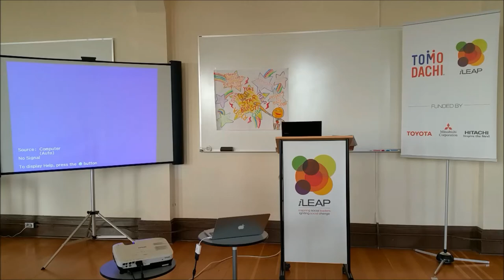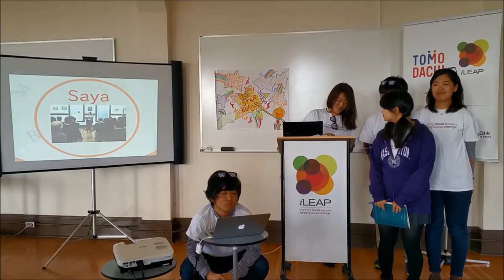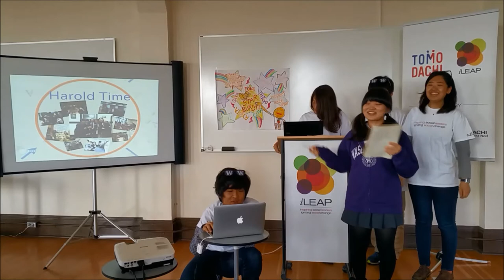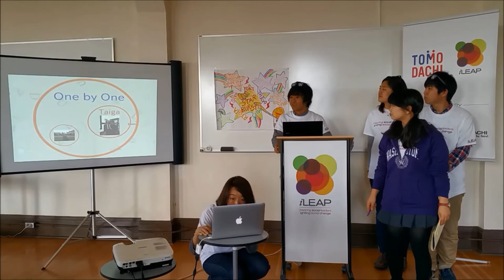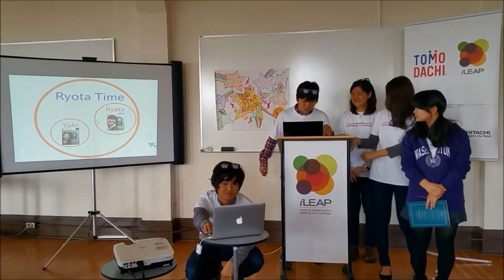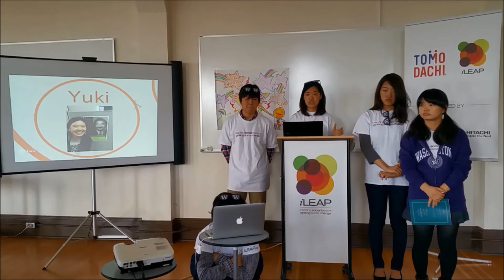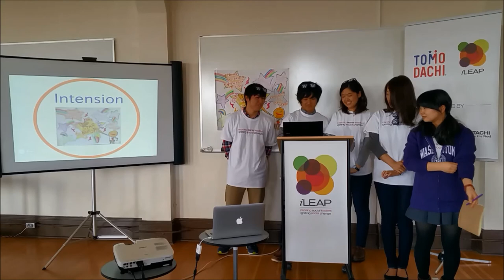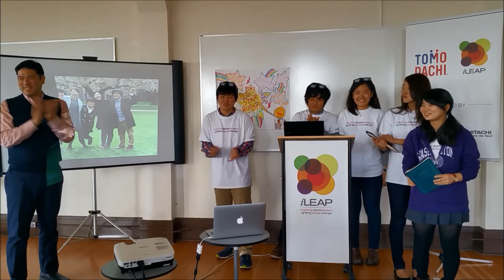2015 iLEAP TOMODACHI SIIS Scholars, University of Washington Team Presentation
The TOMODACHI Social Innovation in Seattle (SIIS) Scholars program is an investment in the next generation—the TOMODACHI generation--of Japanese social entrepreneurs and community leaders (ages 18-25) who are prepared to make a positive difference in Japan, the United States, and around the world. Scholars are selected from a highly competitive, nationwide pool of applicants, with a special emphasis on the Tohoku region to participate in a five week experiential leadership training in Seattle, Washington. At the core of the program, Scholars work on a Team Project with prominent local businesses and receive mentoring from recognized Japanese American leaders in the Seattle community. The TOMODACHI Initiative is a public-private partnership between the U.S.-Japan Council and the U.S. Embassy in Tokyo, born out of support for Japan’s recovery from the Great East Japan Earthquake, that invests in the next generation of Japanese and American leaders through educational and cultural exchanges as well as leadership programs. The iLEAP program is supported by the Toyota Motor Corporation, Mitsubishi Corporation and Hitachi, Ltd.